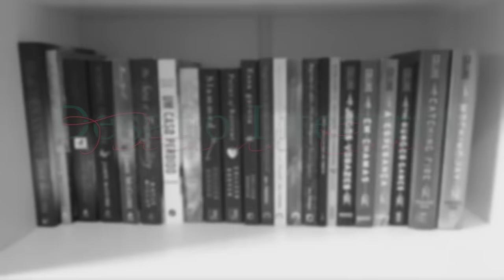Desafio Literário | TORTA NA CARA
Meu Primeiro Conto

Caixa Postal:
Izabela Lopes
Caixa Postal 27
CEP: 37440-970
Caxambu - MG